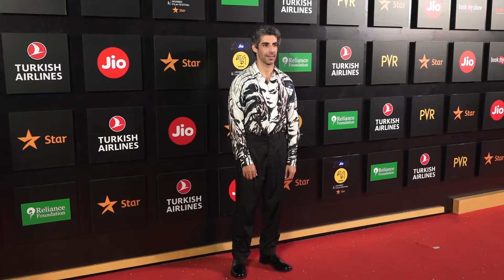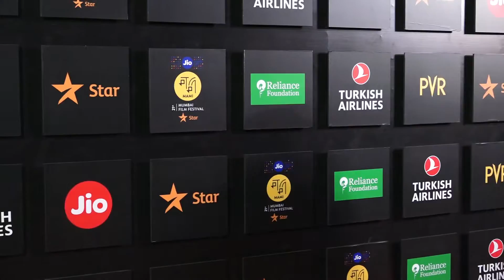RED CARPET OPENING CEREMONY OF JIO MAMI 21ST MUMBAI FILM FESTIVAL WITH STAR 04